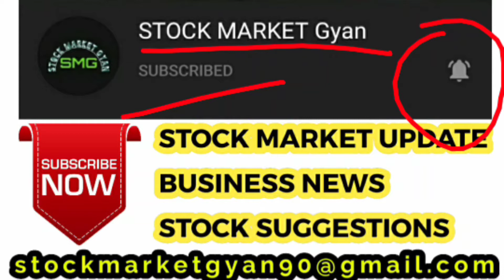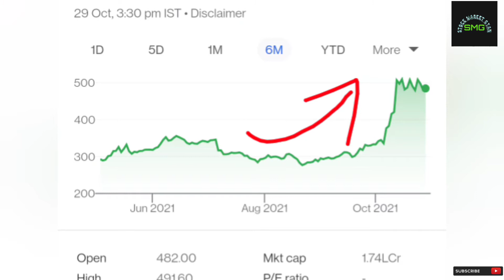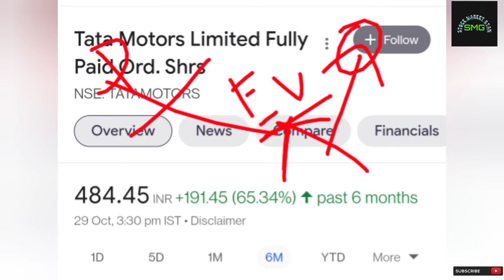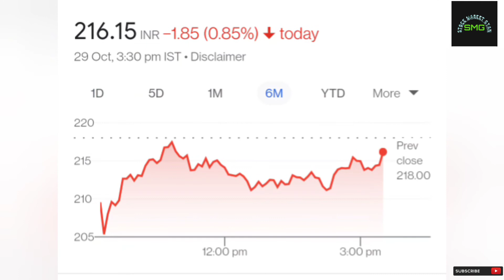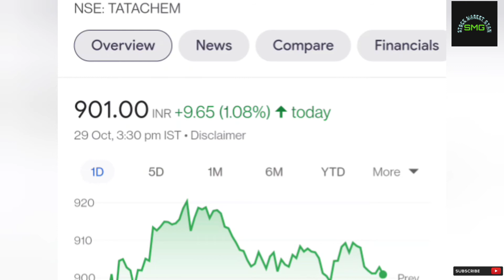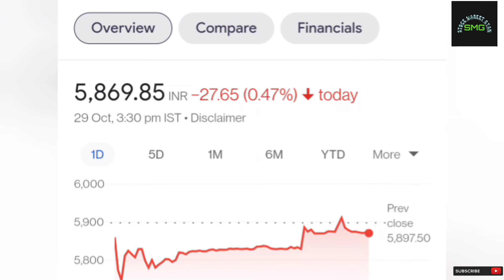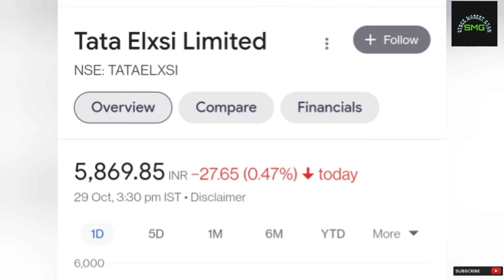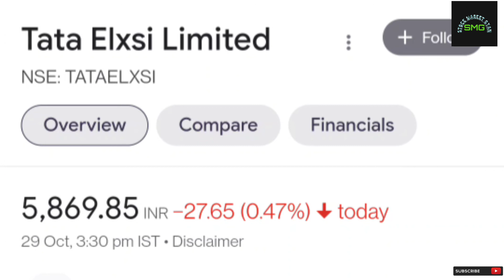TATA GROUP stocks for electric vehicle theam in Assamese! share market for beginners in Assamese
www smgidea.website2.me